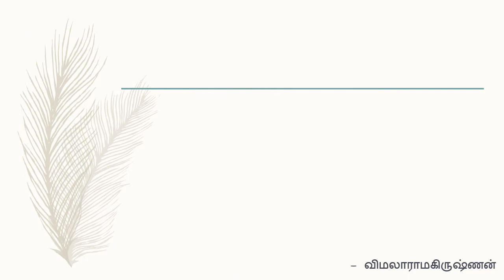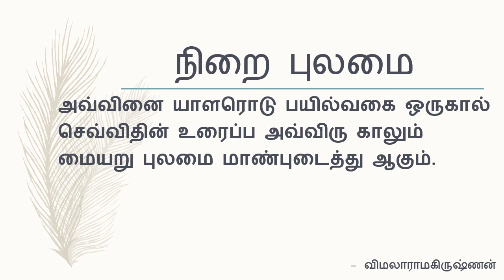நூலைக் கற்கும் முறை -நன்னூல்- பாயிரவியல்